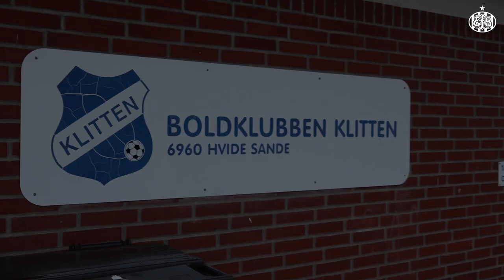Oliver Svendsen besøgte barndomsklubben i Hvide Sande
Forsvarsspiller Oliver Svendsen fik i efteråret debut for EfB's førstehold, og det kastede 20.000 kr. af sig til barndoms- og samarbejdsklubben BK Klitten i Hvide Sande.